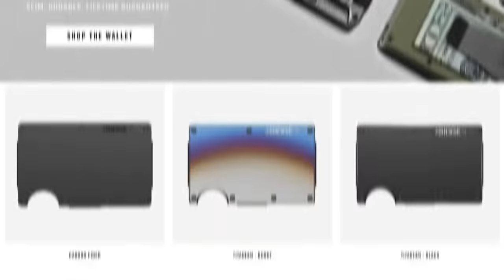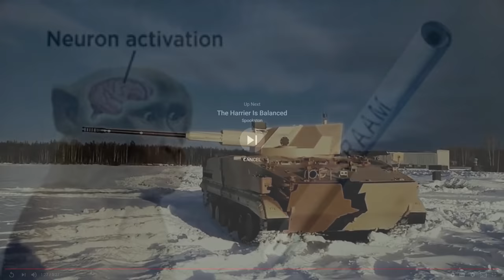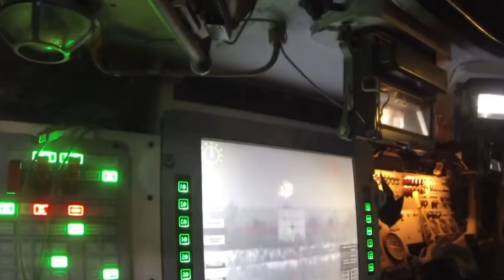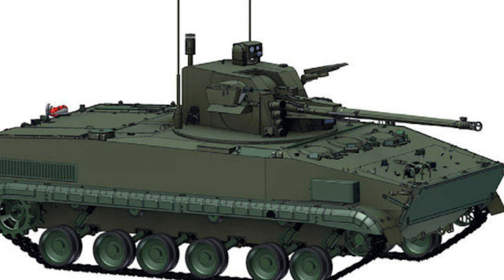Russian 2S38 'Derivaciya' PVO 57mm Self-Propelled Anti-Aircraft Gun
The 2S38 Derivaciya PVO is a new Russian Self-Propelled Anti-Aircraft Gun (SPAAG). It was designed as a concept or technology demonstrator. It could be a possible replacement for a 2S6 Tunguska air defense gun/missile system, that was adopted back in the early 1980s. By 2020 a couple of units of the new system were completed.

    This new mobile air defense system was designed to engage low-flying aircraft, helicopters, UAVs, cruise missiles, air-to-ground missiles. It can even engage single large-caliber artillery rockets. The 2S38 combat vehicle was designed to operate as a part of a larger system, that includes various support vehicles.

   The 2S38 combat vehicle is based on a BMP-3 infantry fighting vehicle chassis. It is fitted with a remotely-controlled weapon station, armed with a single 57 mm cannon. Such arrangement is rather unusual for a vehicle of this class.

   The 2S38 can engage targets traveling at a maximum speed of 1 800 km/h. It is also effective against ground targets, vehicles, and infantry holed-up in buildings and field fortifications. Its 57 mm ammunition is much more lethal than that 30 mm rounds of the 2S6 Tunguska or 23 mm rounds of the ageing ZSU-23-4 Shilka. This 57 mm cannon will easily defeat most modern armored personnel carriers, infantry fighting vehicles, self-propelled artillery systems and other armored vehicles. However its ammunition load is rather limited, as only 148 rounds are carried.

   There is also a 7.62 mm machine gun. This weapon is mounted externally.

   This air defense system has passive detection and tracking systems. It uses its thermal sight rather than radar to detect and track air targets. It can detect A-10 Thunderbolt II ground attack aircraft at ranges of up to 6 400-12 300 m depending on detection mode. Small UAVs, such as IAI Bird Eye 400 are detected at ranges of 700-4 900 m.

   Hull and turret of this air defense vehicle are made of welded aluminum alloy armor. The front arc is made of composite armor and provides protection against 30 mm armor-piercing rounds. All-round protection is against 14.5 mm armor-piercing rounds. Protection can be enhanced with add-on explosive reactive armor kit. This armored vehicle is also fitted with NBC protection and automatic fire suppression systems. The 2S38 is also fitted with smoke grenade dischargers. Furthermore it can generate smoke screens by injecting fuel into exhaust.

   This air defense vehicle is operated by a crew of 3, including commander, gunner and driver. It seems that this vehicle also has a capability to carry dismounts, as there are entry and exit doors at the rear with hatches. Though accommodation for dismounts inside the original BMP-3 infantry fighting vehicle was rather cramped due to a rear-mounted engine.

   The 2S38 is powered by an UTD-29 V-10 diesel engine, developing 500 hp. The engine is mounted at the rear for better weight distribution and improved amphibious capabilities, as the original BMP-3 actually started life as a light tank, but was later repurposed as an infantry fighting vehicle. There is a manual transmission with 4 forward and 2 reverse gears. This armored vehicle has a hydropneumatic suspension, which can be adjusted to suit the type of ground being crossed. The 2S38 is fully amphibious. On water it is propelled by 2 waterjets.

   This armored vehicle is fitted with a front-mounted self-entrenching blade and can dig itself a defensive position.

   The 2S38 has an associated 9T260 ammunition resupply vehicle. It is based on an Ural-4320 or Ural-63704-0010 military truck with 6x6 configuration. It carries 57 mm rounds for the main gun, as well as cooling liquid for the cannon. It takes 20 minutes to reload the SPAAG. The 9T260 can reload two 2S38 SPAAGs simultaneously.